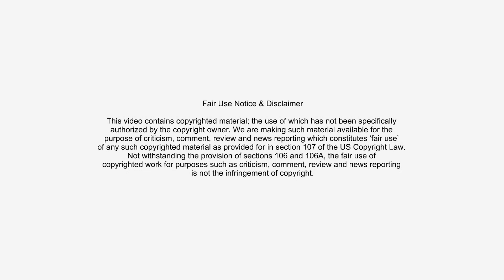Luton Sikh Peace Procession 2022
Luton Sikh Community peace procession to celebrate Vaisakhi.

Vaisakhi is an annual Sikh celebration that marks the official birth of the faith by the Tenth Master, Guru Gobind Singh Ji, and formalises the faith's commitment to humanity, the importance of universal brotherhood, focus on equality (regardless of caste or gender) for all and interfaith harmony.

A Float led procession with a community congregation singing hymns along the route.  Videoed from 3 different location with the last one being a bit jumpy as i was asked to move on numerous occasions.
Sat 23rd April 2022